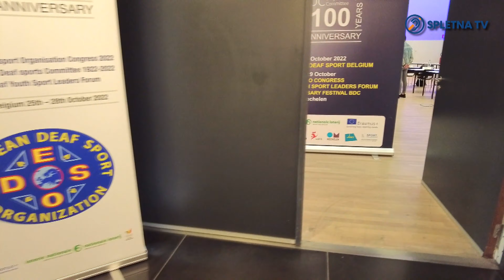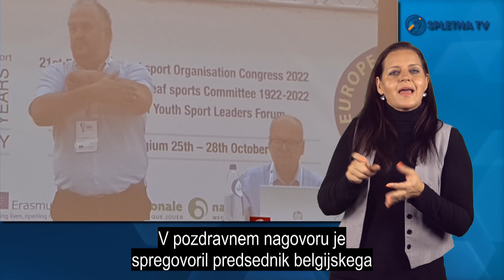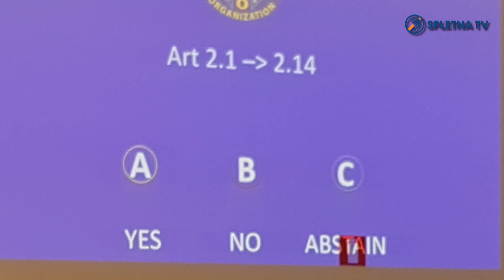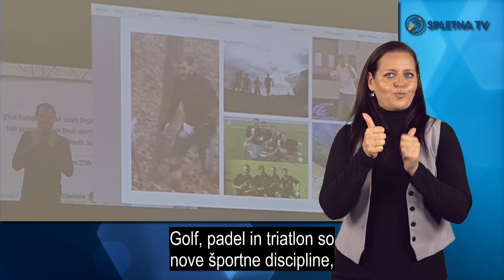Anton Petrič novi generalni sekretar EDSO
V Belgijskem mestu Mechelen je konec oktobra potekal 21. redni kongres Evropske športne zveze gluhih ali krajše EDSO. Kongresa se je udeležilo petdeset delegatov nacionalnih športnih zvez gluhih triintridesetih nacionalnih športnih organizacij gluhih. Slovenijo sta v imenu Športne zveze gluhih Slovenije zastopala predsednica Sabina Hmelina in član sekretariata Robert Žlajpah.